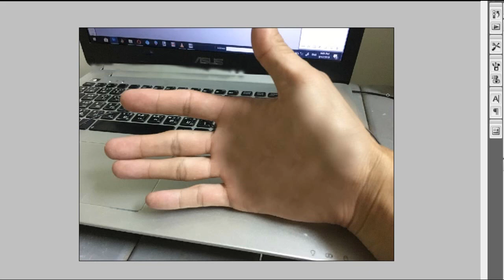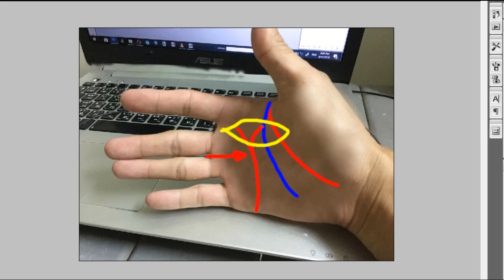Qhia saib kab teg 3 txog kev xaiv txij nkawm kev khwv noj khwv haus ntu 01